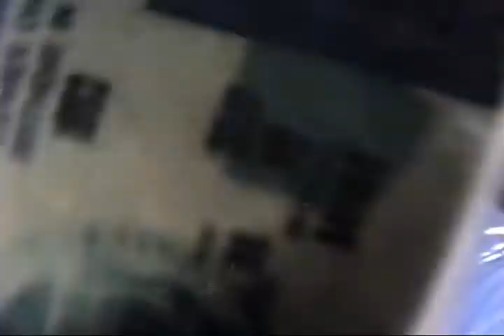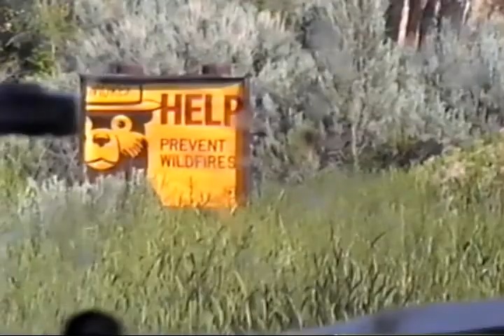YellowStone 1991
A group of Cottonwood High students on a trip to Yellowstone in summer of 1991